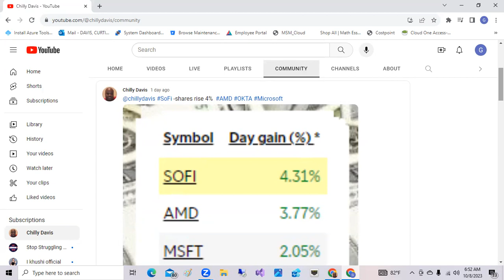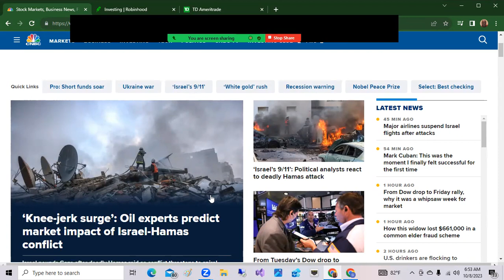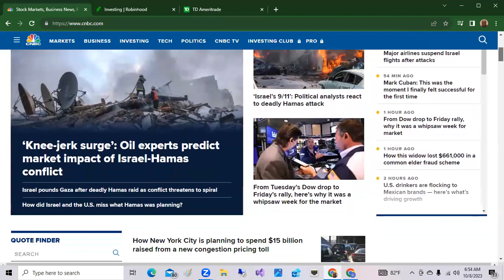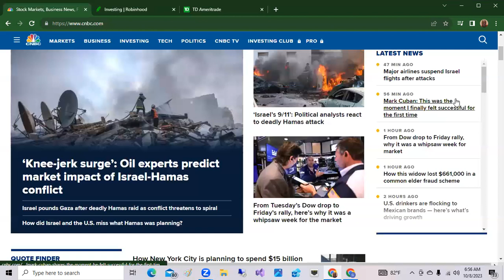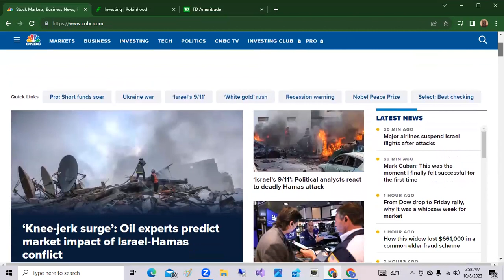Stock Market closes the Week in Positive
Stock Market closes in the positive after a rocky week. Positive Jobs report revealed on Friday.

Chapters below:
0:30 Top Stocks
2:20 Robinhood
4:45 TD Portfolio